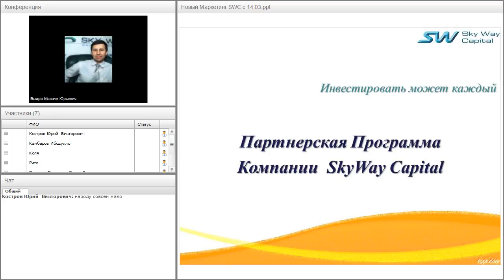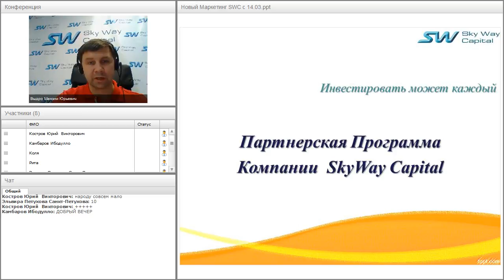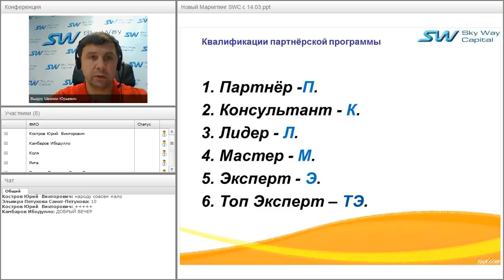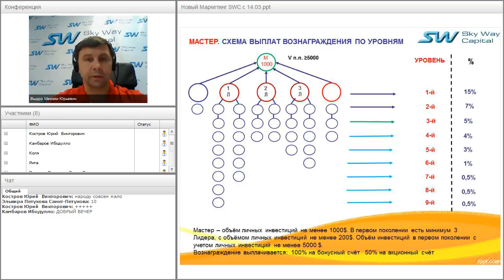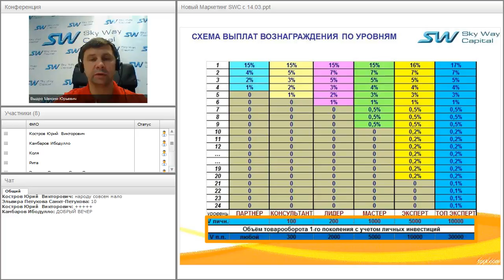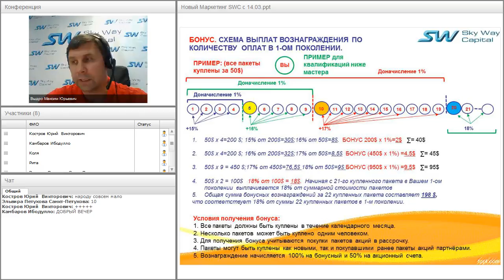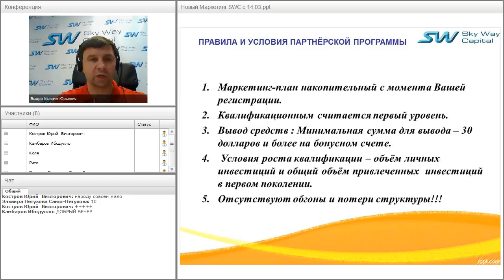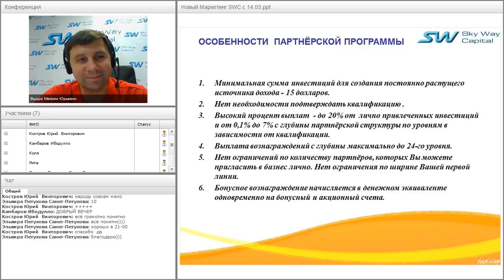Вебинар от 16.08.2016. Партнёрская программа компании SkyWay Capital.